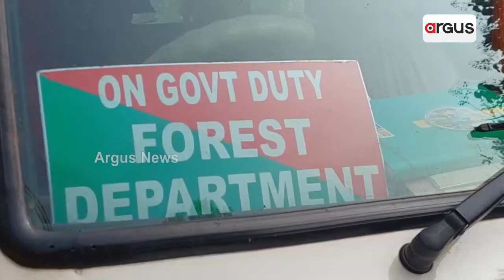Wild Elephants Wreak Havoc In Banana Field In Ganjam